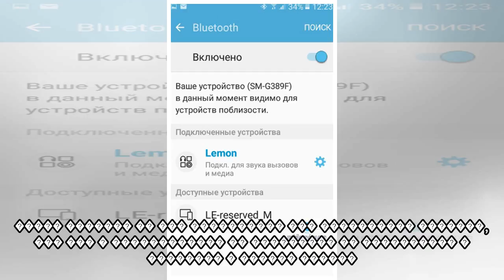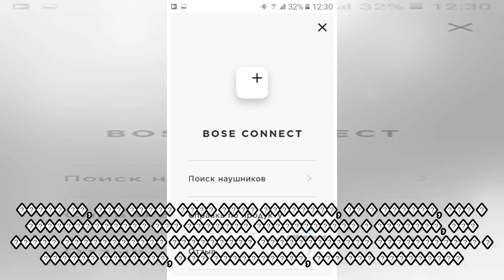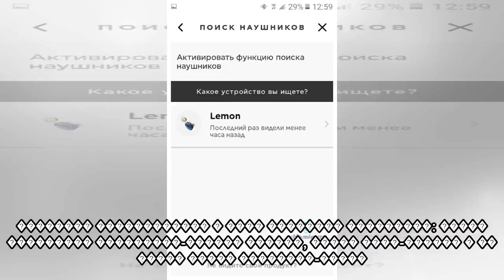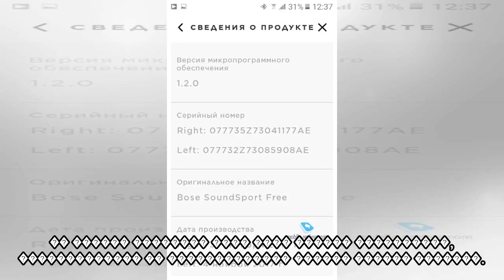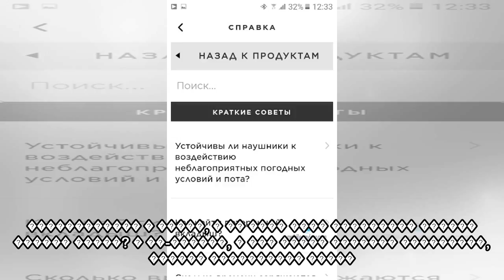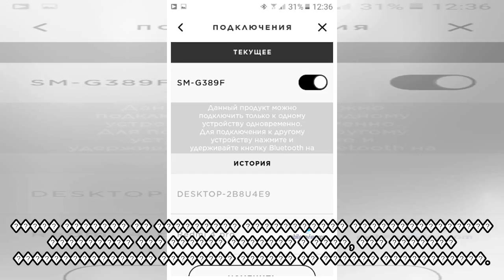пїЅпїЅпїЅпїЅпїЅ пїЅпїЅпїЅпїЅпїЅпїЅпїЅпїЅпїЅпїЅпїЅпїЅ пїЅпїЅпїЅпїЅпїЅпїЅпїЅпїЅпїЅ Bose SoundSport Fr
пїЅпїЅпїЅпїЅпїЅ пїЅпїЅпїЅпїЅпїЅпїЅпїЅпїЅпїЅпїЅпїЅпїЅ пїЅпїЅпїЅпїЅпїЅпїЅпїЅпїЅпїЅ Bose SoundSport Free
 ��������� ��� � ���� �������������� ��������� ������ ��������� � ���������� �� ����� Apple Airpods. �������, �������� �� ���������, ��� ������, ����������� ������� � ����� �������� �� ������� �������,...